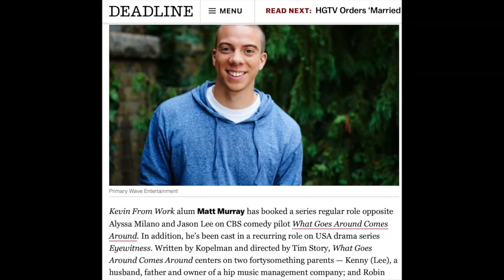"On Air with Ka$h" Matt Murray (In the Dark) Interview - Episode 35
Host Kash Hovey interviews Matt Murray about his role on the hit series "In the Dark." Matt plays officer Gene Clemens. Season 3 Premieres June 23, 2021 on the CW.